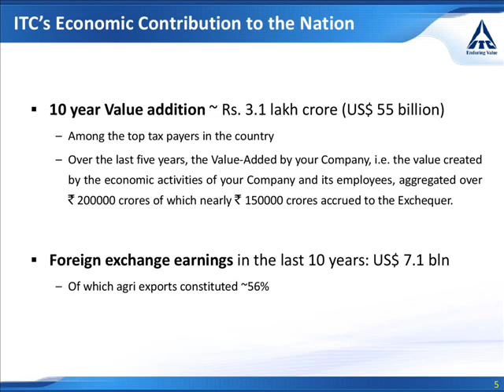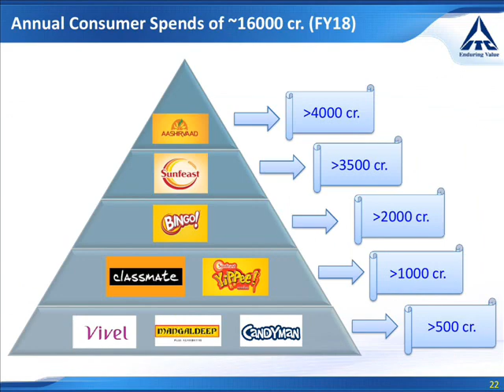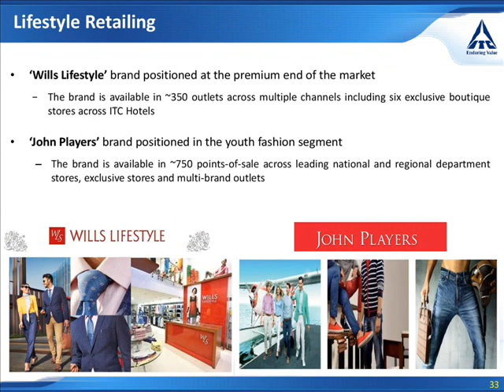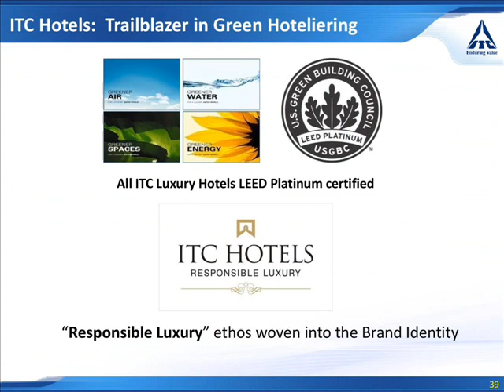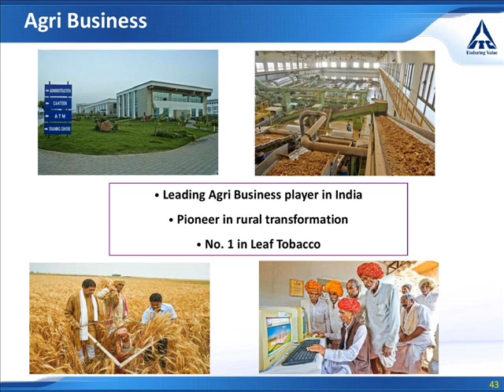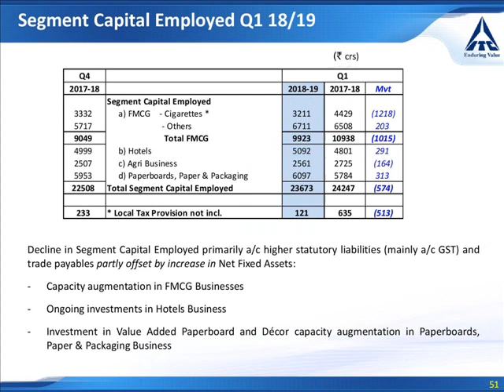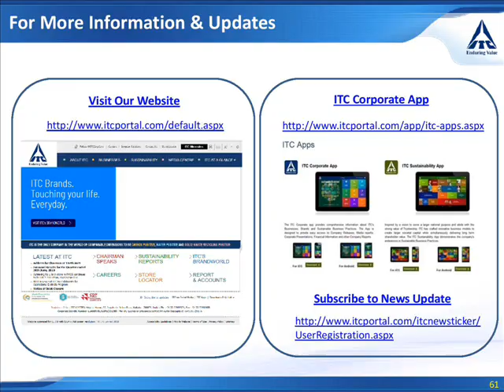Itc Limited. Investor Presentation 2018